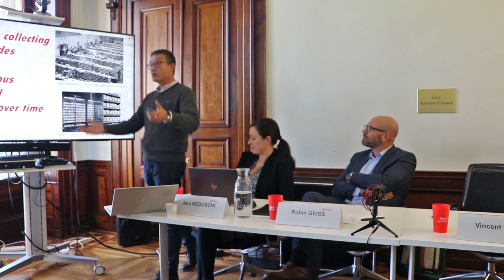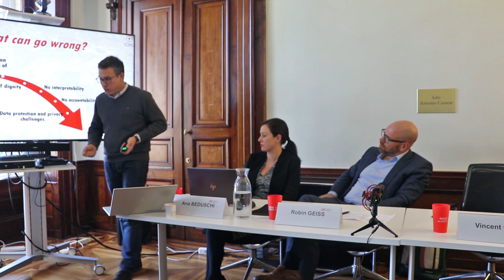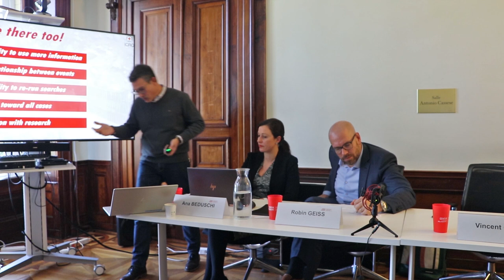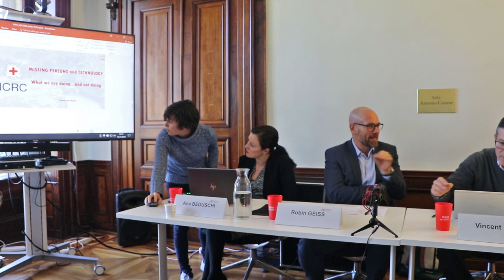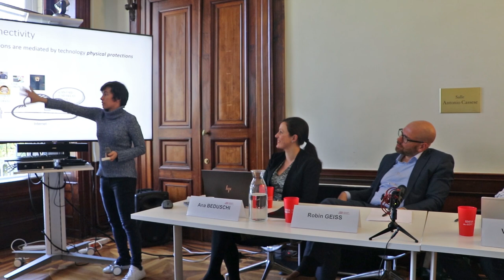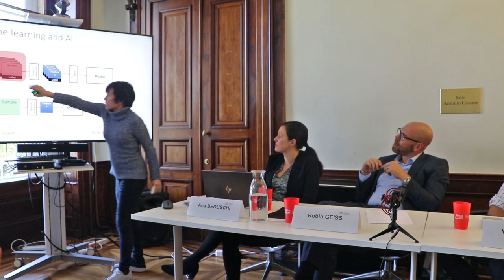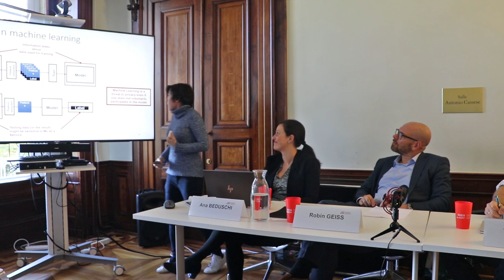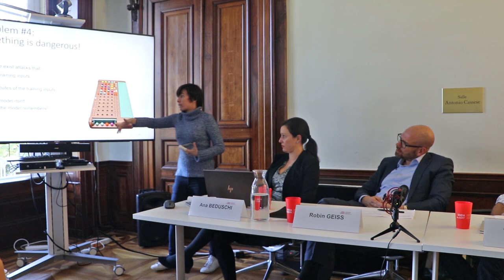Permanent Record? Privacy, Data Protection and Humanitarian Action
Missed our IHLTalk on developments in new technologies and their impact for humanitarian organizations operating in armedconflict?

Watch the video where panelists notably discuss how the refinement of AI, the increasing use of blockchain, the expectation of constant connectivity, and the role of socialmedia impact and influence the work of humanitarian organizations in the field.